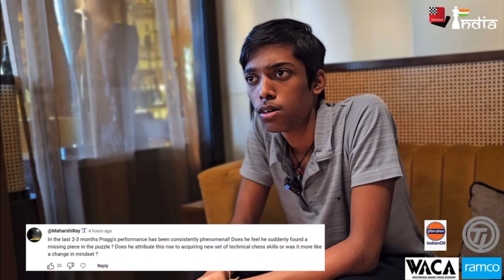Secret Behind Praggnanandhaa's Winning Streak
edited by: Mihir Vaghela